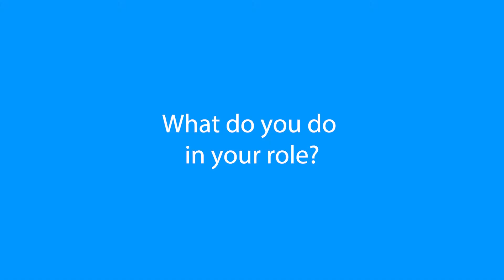Jing Peng MA Intercultural Communication, PwC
We spoke to Jing to discuss her graduate role as a Management Consultant at PwC

Jing is a MA Intercultural Communication Graduate from China